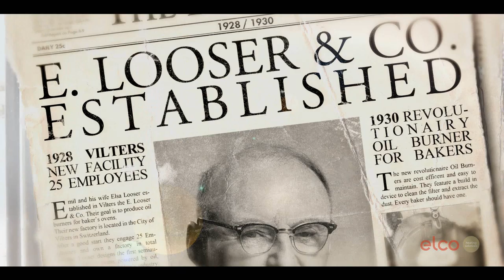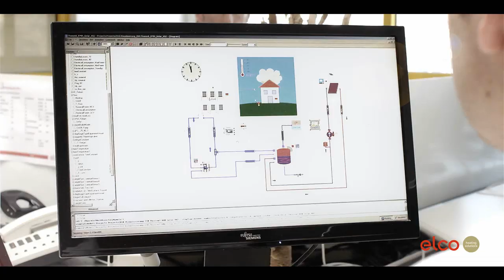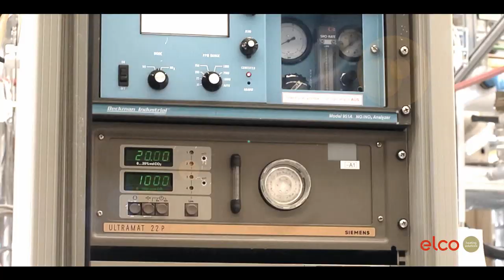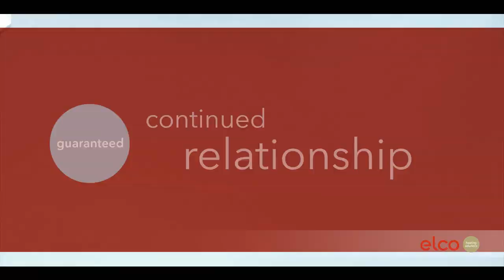Elco Heating Solutions Heritage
ELCO combines high quality consulting, products, systems and services in a comprehensive offer that precisely meets customers' needs.
Whether they are installers, specifiers, planners, architects, operators or manufacturers of prefabricated houses, every ELCO customer enjoys individual advice on the most appropriate and energy efficient solution.
They can choose from a wide range of condensing units, burners, solar systems, heat pumps and solid fuel boilers for domestic and commercial use. All the elements are simple to install and designed to work together as an
integrated system.
ELCO is backed by the best after-sales assistance in the industry. From start-up advice and maintenance to online monitoring, we provide 24 hour, 365 days a year technical service to ensure that our customers' heating systems function reliably and efficiently.